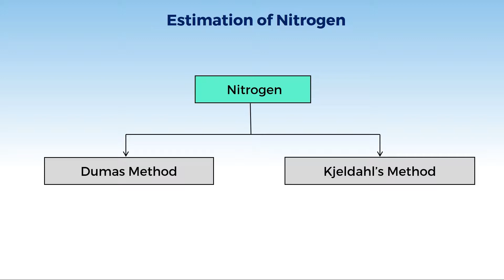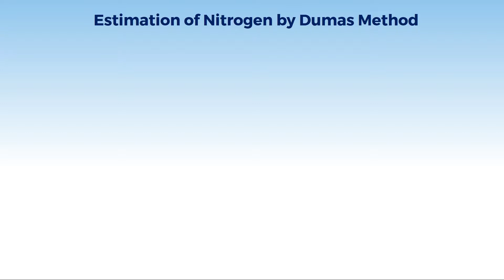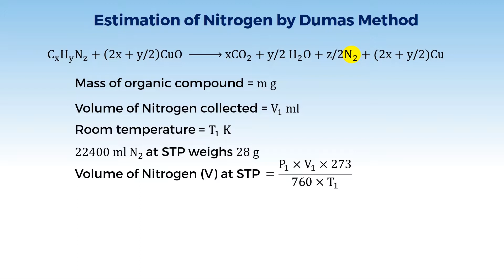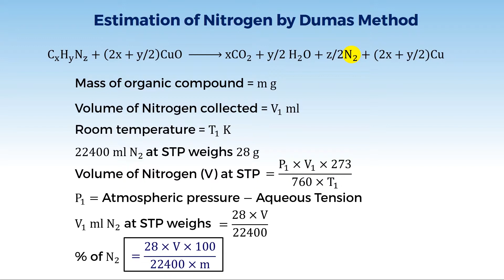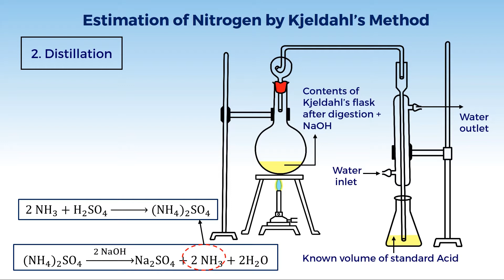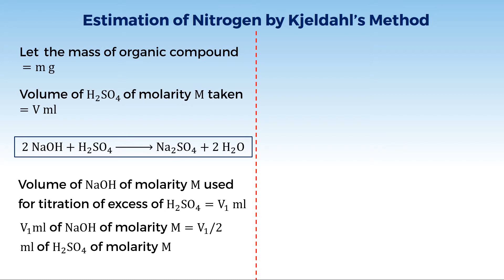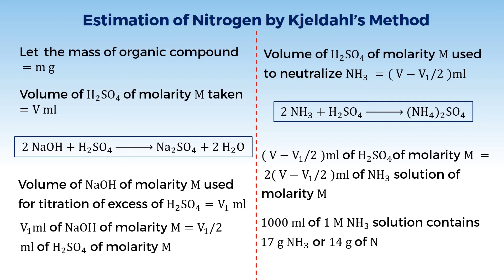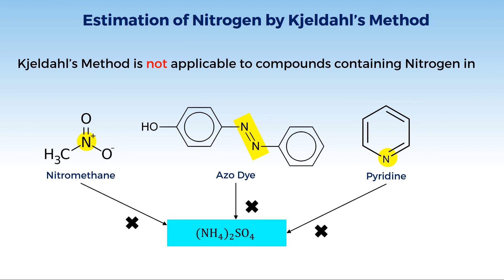3. 11C12.7 CV2